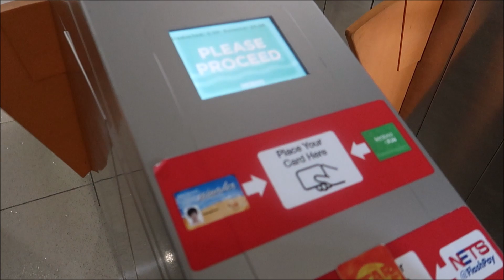Visit to Skyline Luge Sentosa | Singapore Daily Vlogs | Shubzzz Vlogs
Hi guys, this is my first visit to skyline luge Sentosa. Had a great experience, though due to lack of proper equipment filming while riding was not allowed and also not safe. but I have tried to show to the best of my capability plus enjoyed some nice food and sharing with you my preparation for Holi.